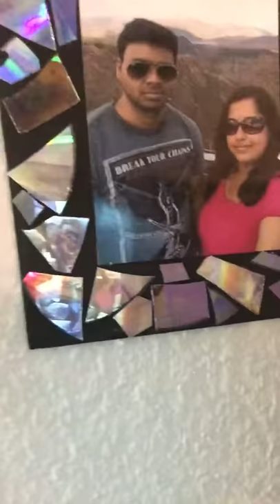DIY- waste CD photo frame